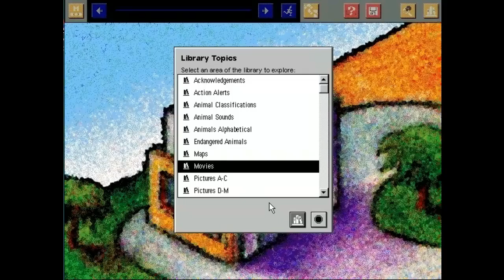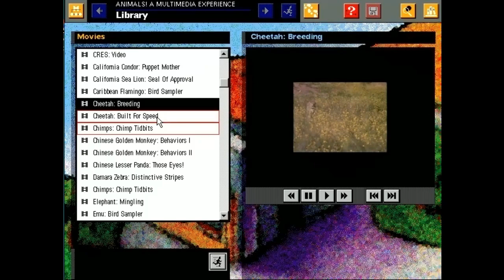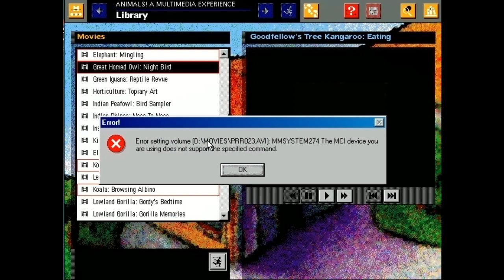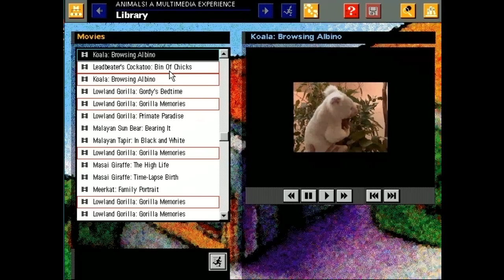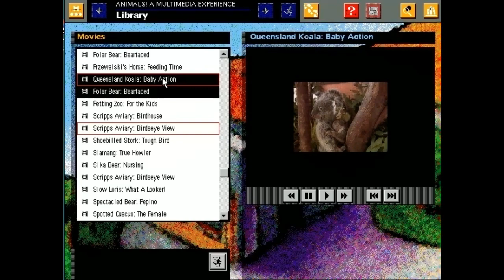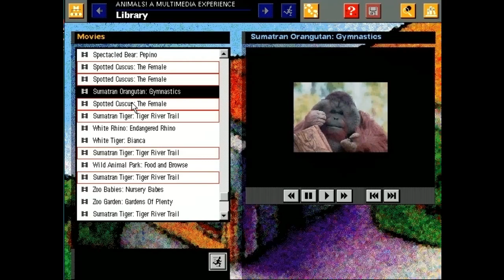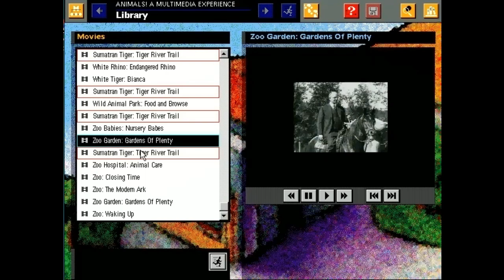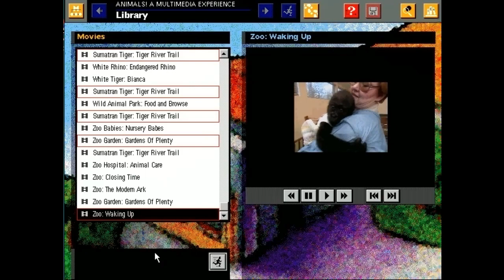The San Diego Zoo Presents The Animals! (PC) Part 4 All The Videos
There is  a listing of all videos in the  educational software.Some are broken for some reason (missing files, go figure),but its still playable (tag lines are WAY off)

What do i think about the cd.Not as thought out as the 3do version (assume the MAC version is the same as the PC version).Copying text and use it on a book report is a neat option, but the windows interface is confusing as heck,and not pretty to look around